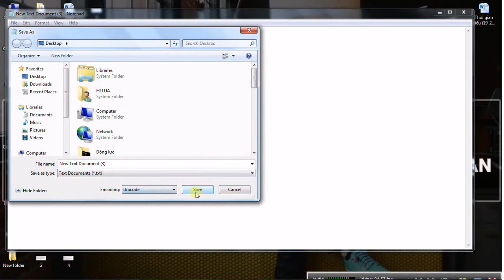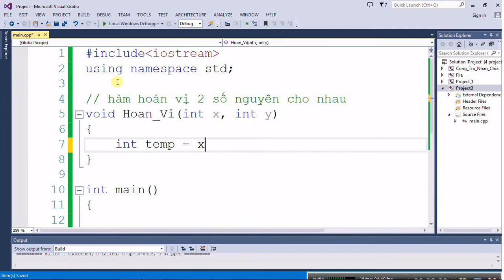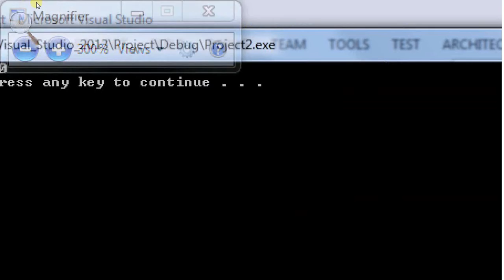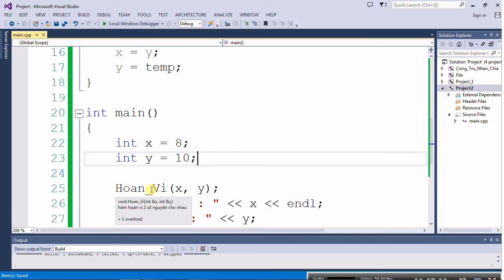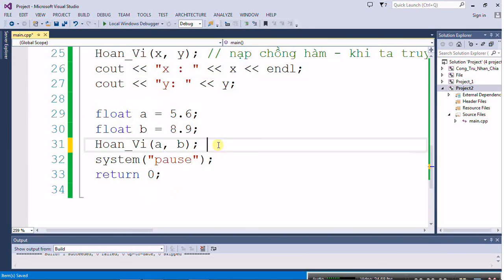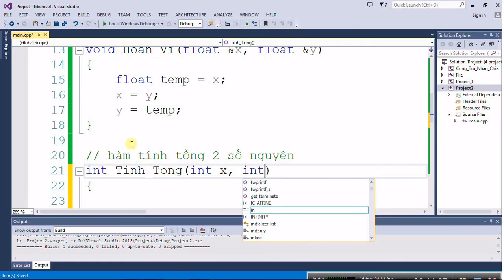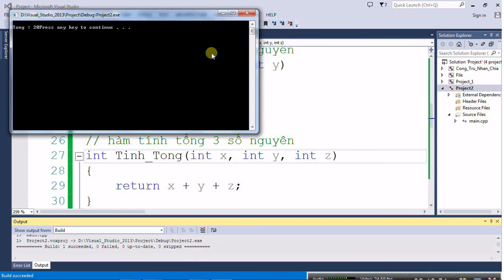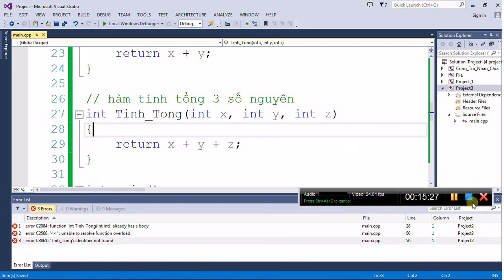[Lập trình C/C++] Nạp chồng hàm - Function Overloading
- Bạn có thể có nhiều định nghĩa cho cùng tên hàm trong cùng phạm vi. Định nghĩa của hàm phải khác lẫn nhau về kiểu và/hoặc số tham số trong danh sách tham số. Bạn không thể nạp chồng các khai báo hàm mà chỉ khác nhau ở kiểu trả về.